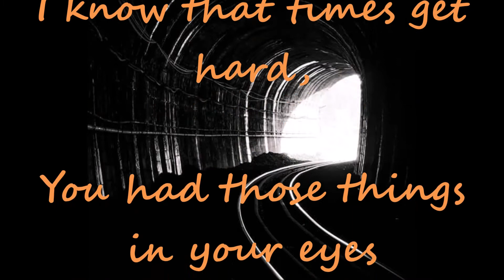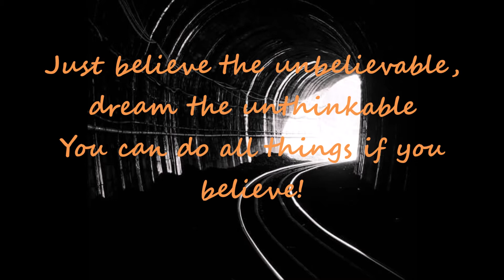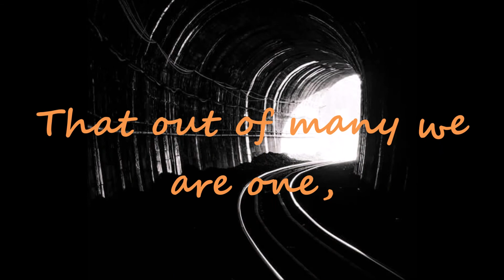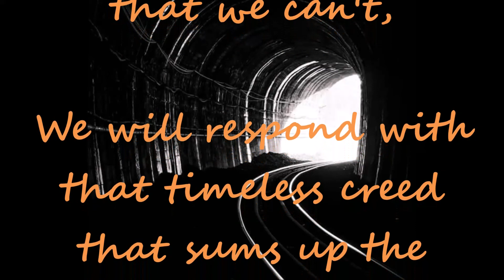Ashanti ft Artie Green, Gerry Gunn, Robbie Nova & Chauncey Hawkins -Just Believe Lyrics